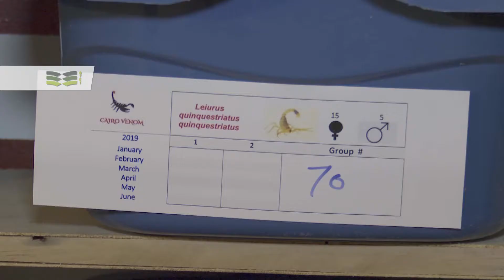Granja de escorpiones busca innovar en investigaciones científicas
En una bodega ubicada en la provincia de Fayún (Egipto), resguarda decenas de contenedores los cuales conforman una granja de escorpiones con más de tres mil ejemplares. Cada uno de los recipientes contiene, aproximadamente, 20 escorpiones masculinos y femeninos. La granja es un proyecto iniciado por jóvenes egipcios para extraer veneno de escorpión tanto para negocios como para experimentación científica.